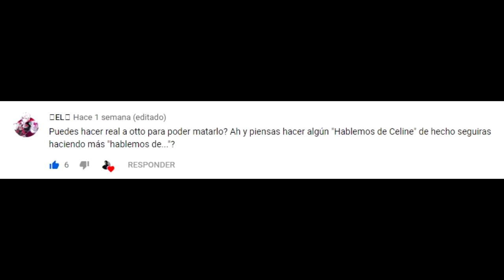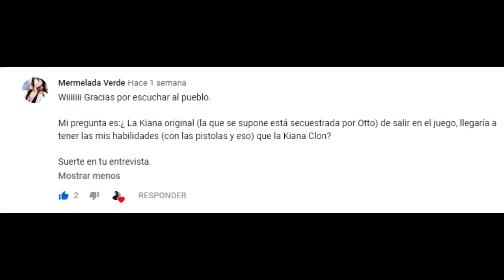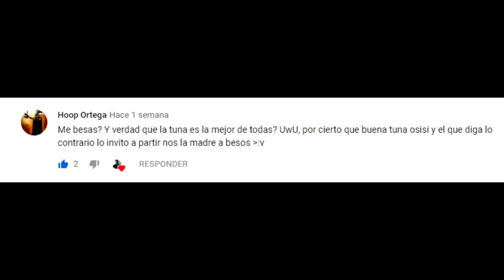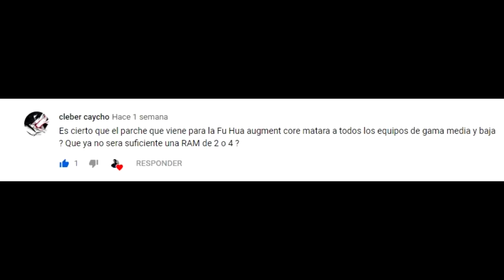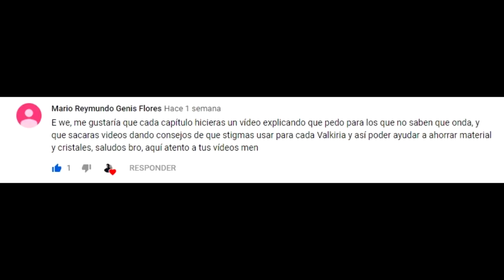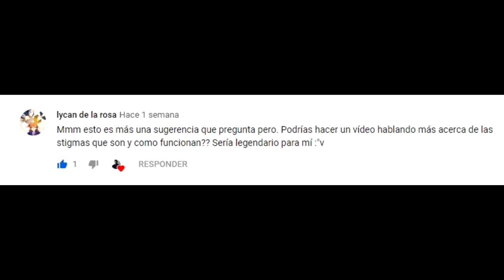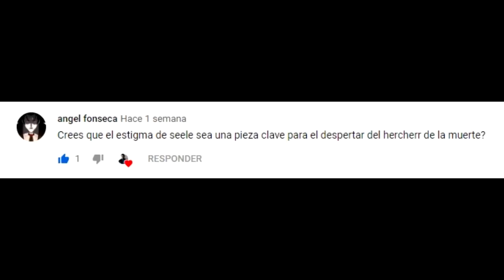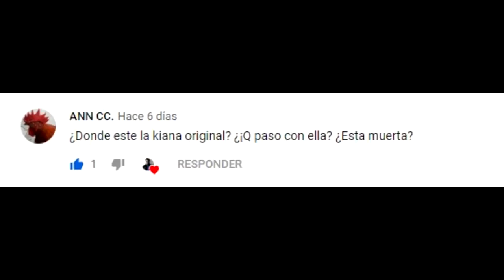RESPONDIENDO PREGUNTAS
Hola y bienvenidos a este vídeo respondiendo preguntas hechas por suscriptores, muchas gracias por tu apoyo y que lo disfrutes.

Te recomiendo que la escuches :3